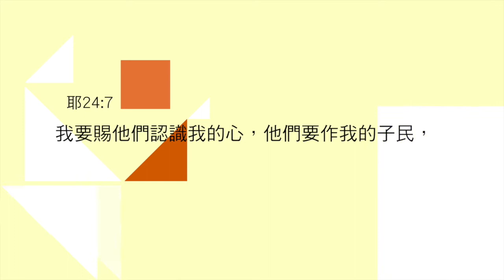歐上瑜姐妹--來自上帝的熱情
新竹臺北來回跑，
服事結束經常都要搭末班車回家，
可是在上瑜心中，
服事好像就是應該要這麼做。

只要看見年輕人生命成長與改變
再累都值得 ！